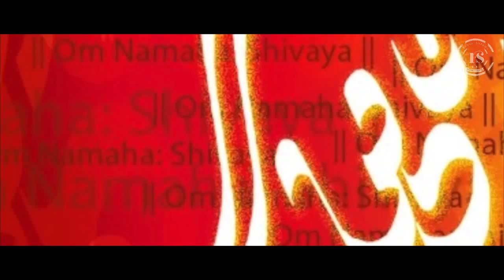Shiva The Creator with ‘Tandav Strotra’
Shiva- Meaning ‘the Auspicious one’, Mahadev - Meaning ‘the Great God’. . Shiva is limitless, transcendent, unchanging and formless. Shiva is the creator of universe, the destroyer of evils in his Rudra form like a roaring storm!
Shiva’s third eye on his forehead, the snake Vasuki around his neck, the crescent moon adorn and the holy river Ganga flowing from his matted hair, the Trishul his weapon and the damru his instrument.

Singer : Daisy and Nishant Raizada Music : The Hourglass